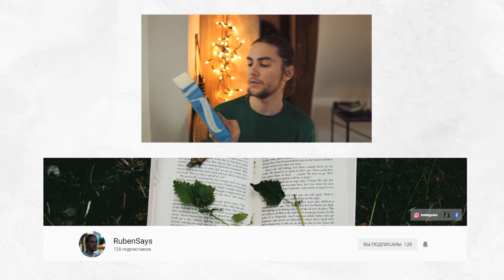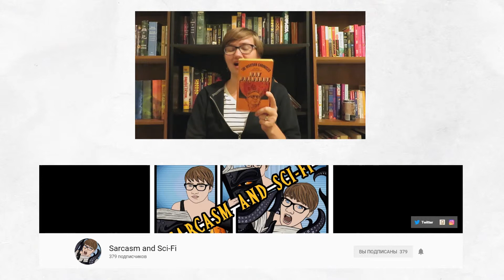small booktuber shoutouts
Even though I'm a small booktuber myself, I thought it would be great to share some cool channels with you! I had an idea of making this video for a while, but I've recently hit 100 subs and I decided it's time to post this :)

✨📖✨   About me   ✨📖✨

Hello, my name is Hannah and I'm fan of language learning and books! However, my university education was connected with IT and web development :)
I'm native speaker of Belarusian and Russian, and my target languages are English and French.